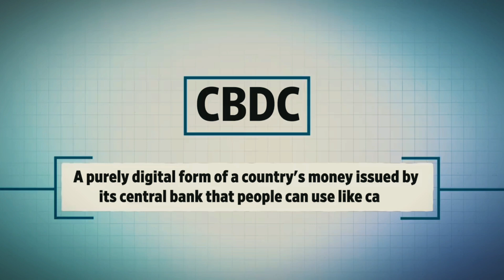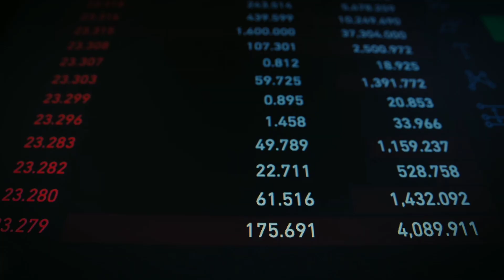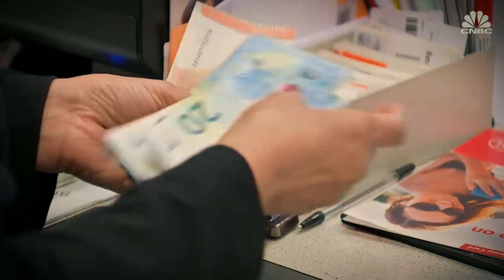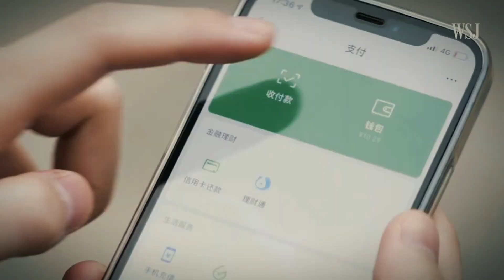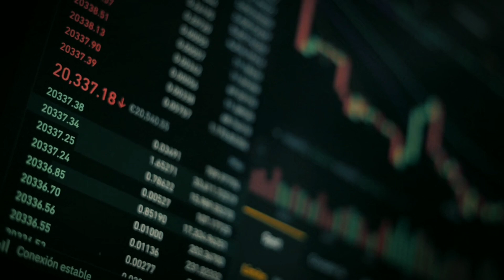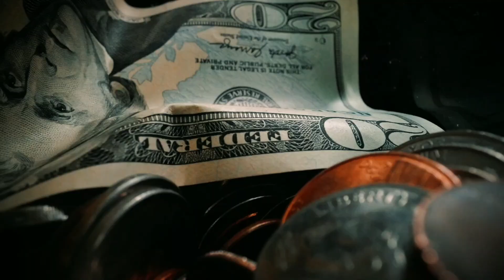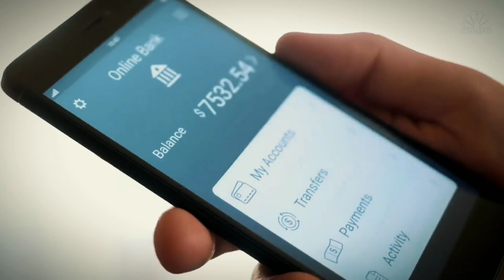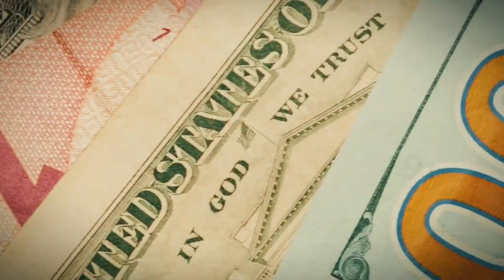BRICS: China & UAE Make First CBDC Transaction Worth $13M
In this video, we will talk about how China and the UAE have made history by completing the first cross-border transaction using their central bank digital currencies, or CBDCs. We will explain what CBDCs are, why they are important, and how they can challenge the dominance of the US dollar in international trade. We will also discuss the implications of this transaction for the future of CBDCs and global finance. Watch this video to learn more about this groundbreaking deal and its impact on the world of digital currencies.